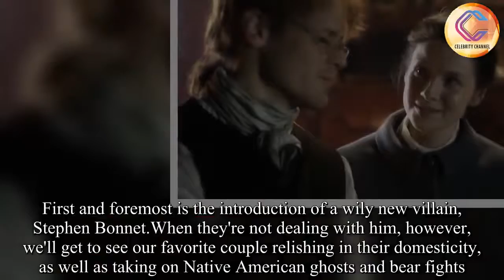Outlander season 4: Claire and Jamie Embrace Life in America in These Outlander Season 4